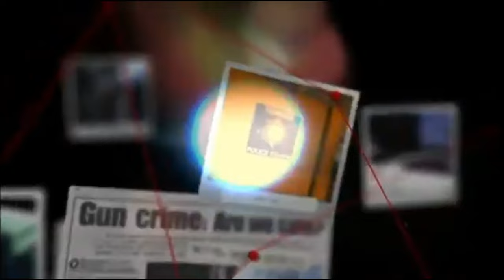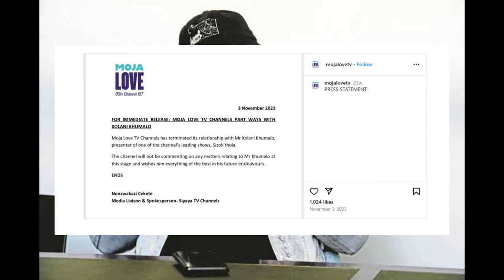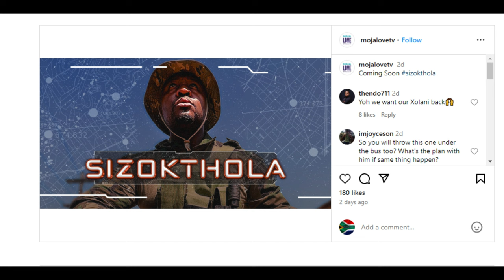Sizok'thola: Shocking allegations, dark secrets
Dive deep into the scandalous world of reality TV as we uncover the jaw-dropping revelations surrounding the Moja Love show 'Sizokthola'. From the arrest of the new presenter for attempted murder and political meddling to allegations of corruption within the police force, this report will leave you on the edge of your seat. Don't miss out on the truth behind the drama - watch now and join the conversation in the comments below!